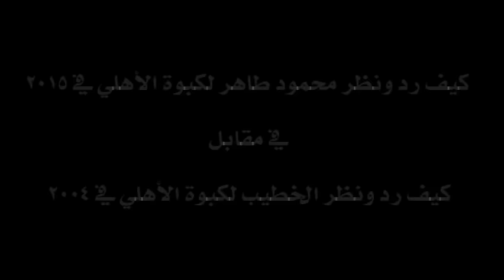الخطيب في مواجهة طاهر